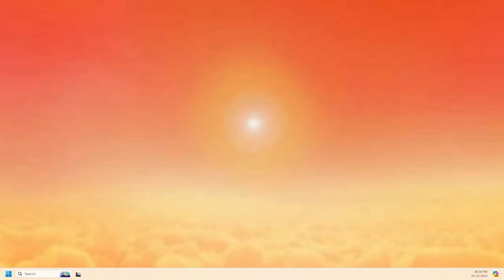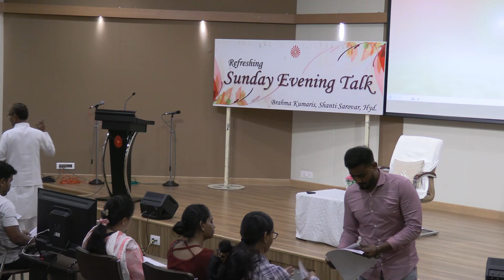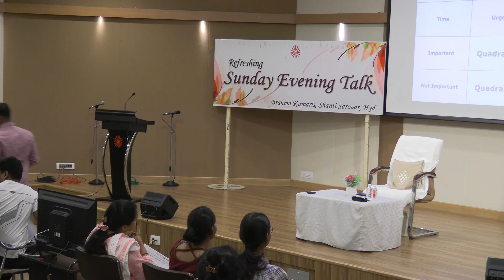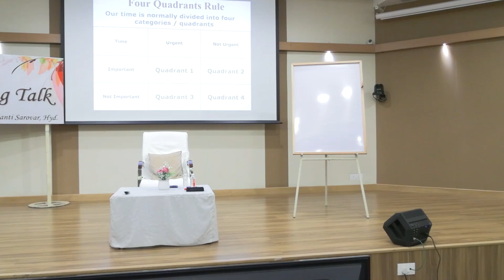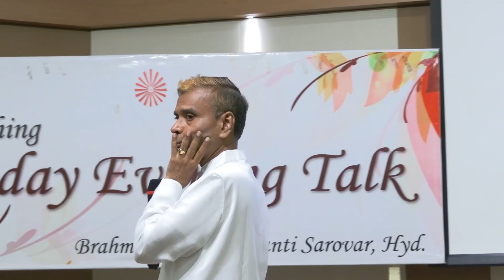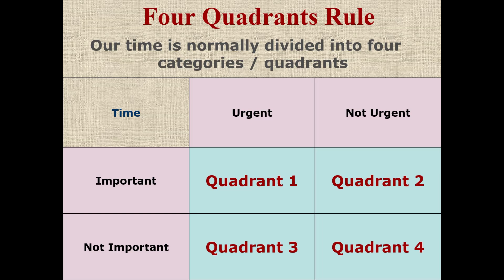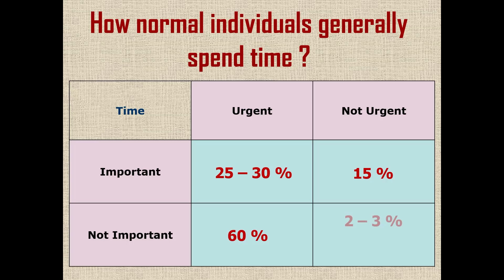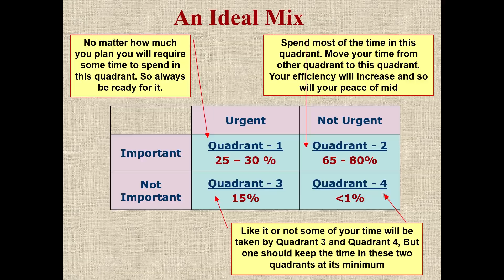How to Progress fast in life by being slow l T K Premkumar, Chennai | Sunday Evening Talk | 20/10/24